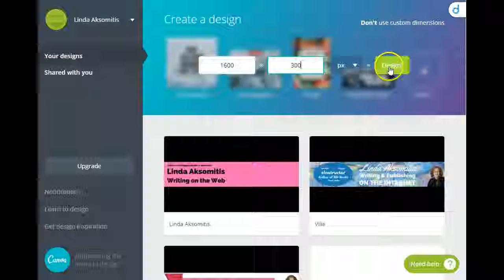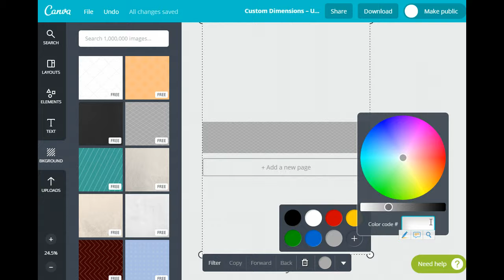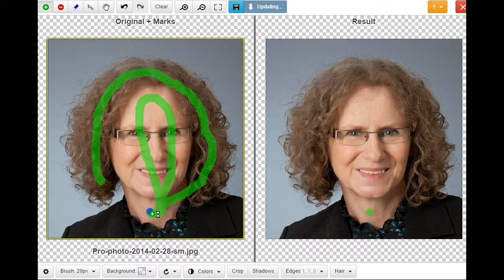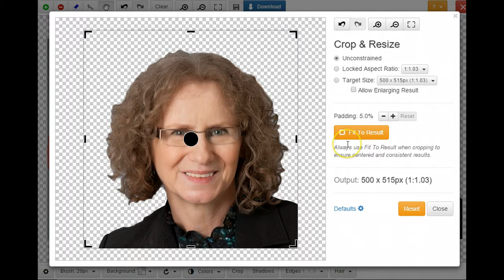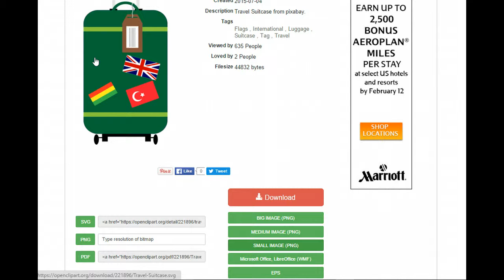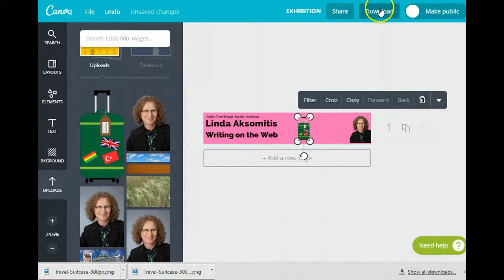Create a Header or E-Book Cover with Free Tools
This step-by-step instructional video uses CANVA, ClippingMagic or EditPhotosforFree, and OpenClipart.org to create a header.